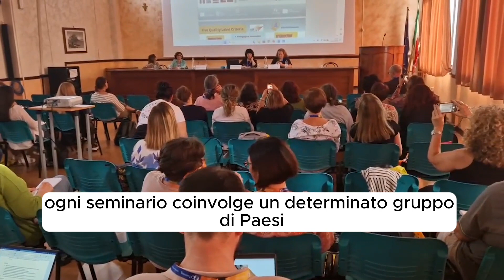Cosa sono i Seminari multilaterali eTwinning? Giulia Felice, Unità eTwinning INDIRE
In questo breve estratto un focus sulle opportunità di formazione in presenza garantite dai Seminari multilaterali eTwinning, la più grande community di docenti e scuole attivi in progetti di collaborazione a livello europeo.